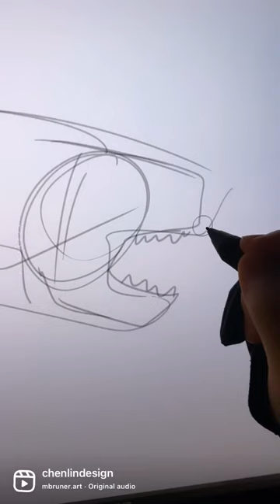Alien art artist design 2d 3d colorful paint fanart colors alien illustration coloring